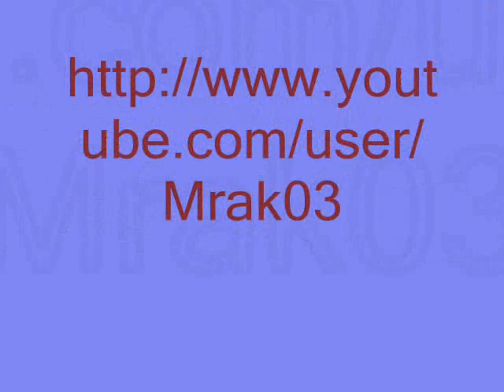Miroslav Ilić - Za tebe imam ljubav (ALBUM 2010.)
HIT sa novog albuma Miroslava Ilića iz 2010. godine. Izuzetna kvaliteta zvuka u mp3 formatu.